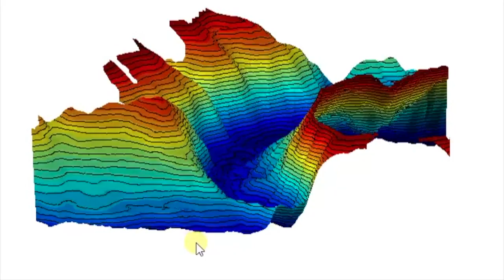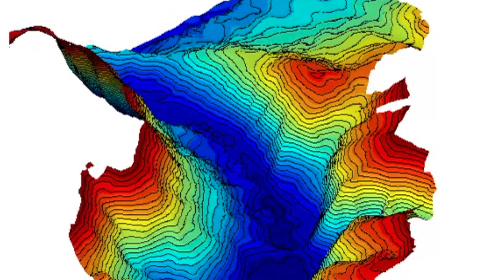Autochart Pro 3D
Par Michael Damiano